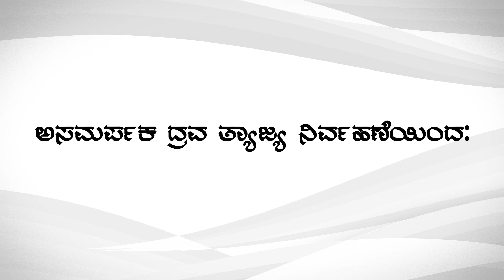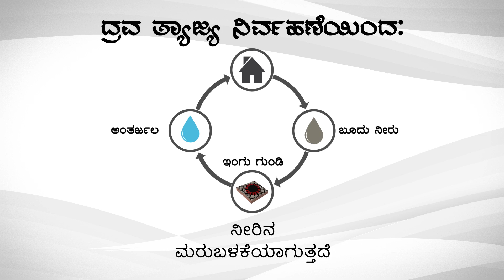LWM is essential for Rural Development - ಗ್ರಾಮೀಣಾಭಿವೃದ್ಧಿಗೆ ಪೂರಕವಾದ ದ್ರವ ತ್ಯಾಜ್ಯ ನಿರ್ವಹಣೆ.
ಗ್ರಾಮಗಳಲ್ಲಿ ದ್ರವ ತ್ಯಾಜ್ಯ ನಿರ್ವಹಣೆ ಎಷ್ಟು ಮುಖ್ಯವಾಗಿದೆ? ಈ ವಿಡಿಯೋ ನೋಡಿ. ದ್ರವ ತ್ಯಾಜ್ಯ ನಿರ್ವಹಣೆ ಕುರಿತು ಹೆಚ್ಚಿನ ಮಾಹಿತಿಗಾಗಿ ನಮ್ಮ ಪುಟವನ್ನು ಹಿಂಬಾಲಿಸಿ.